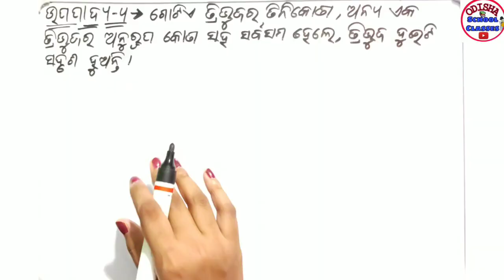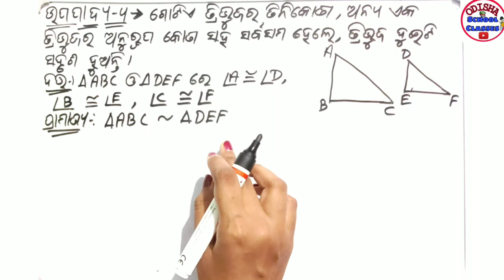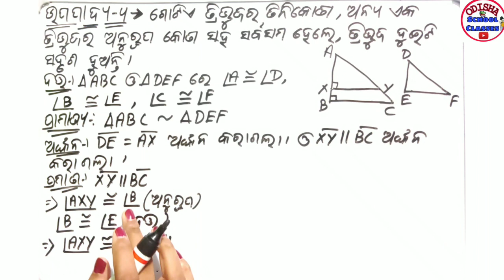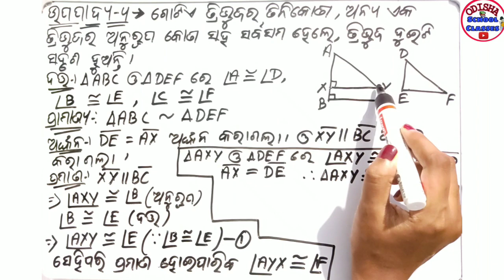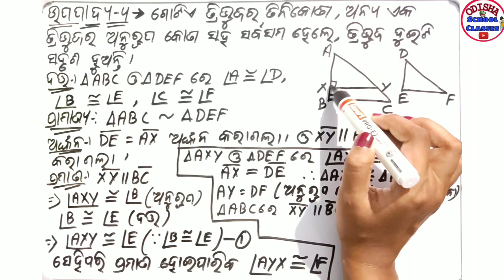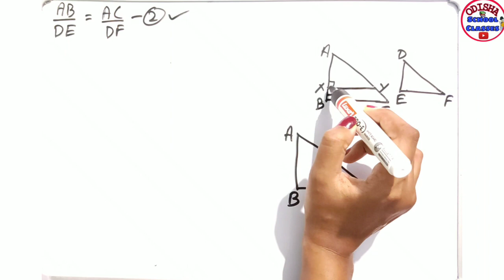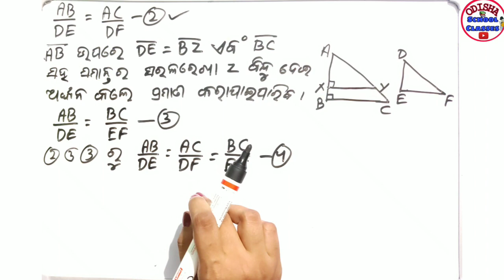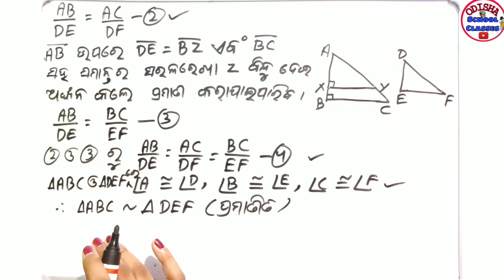ଉପପାଦ୍ୟ -୪|10th Geometry Odia medium|| Odisha School Classes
Hello Students

This video is about 10th class Geometry.

Class-X
Sub- Geometry
ଉପପାଦ୍ୟ -୪
Part- 21